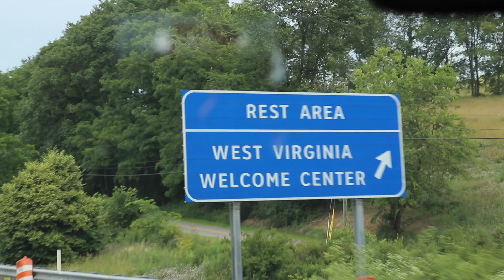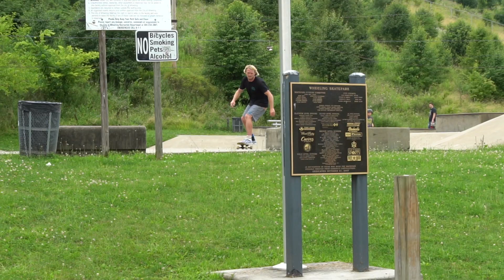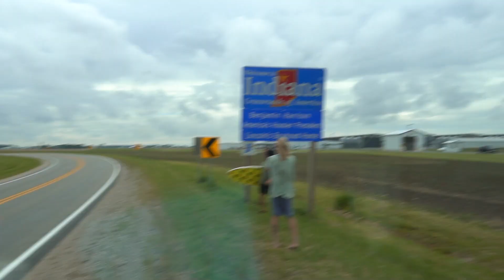SURFING A CRAZY WAVE POOL IN INDIANA | BACK ON THE ROAD WITH BEN GRAVY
I cannot believe the waves in Indiana!!! The stoke was beyond mental and the local crew was so amazing. Thanks for the continuous support and good vibrations. It's on out here.